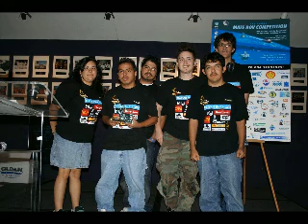NPR story on ROV team, Falcon Robotics, Carl hayden High School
This video was put to gether to show visuals during the replay of the radio broadcast. July 3 in Fresh Air with Robin Young

Fredi lajvardi
: Faridodin Lajvardi